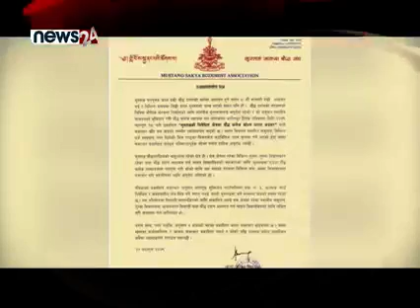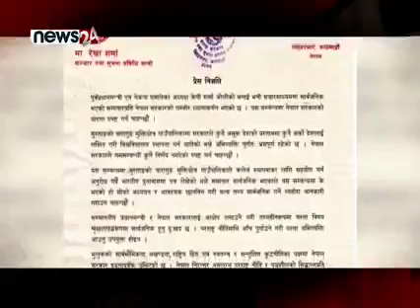उपल्लाे मुस्ताङमा भारतले ७० कराेड लगानीमा मुस्ताङ बाैद्ध कलेज